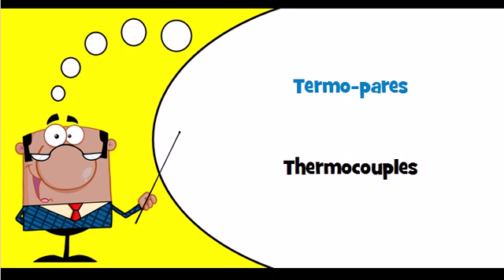Vocabulaire portugais Thème = Aparelhos de contagem